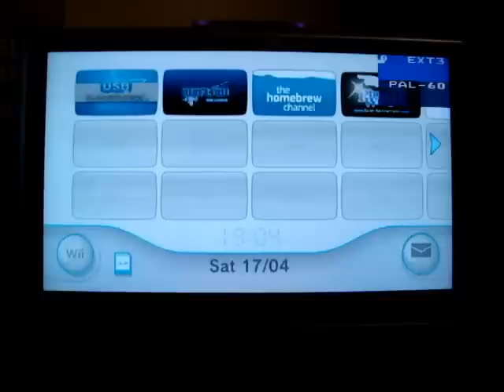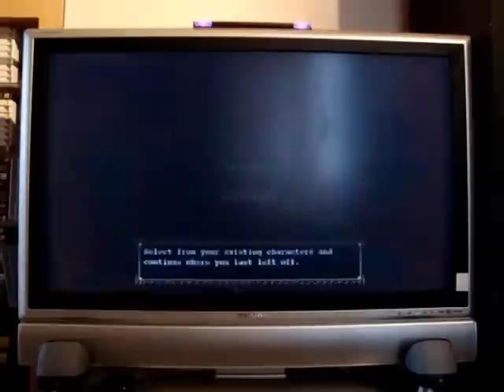Monster Hunter 3 (Tri) using USB Loader GX on IOS 249 rev19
Proving that it is possible to load Monster Hunter Tri on IOS 249 rev19 without any problems.
No Freeze, no keyboard problems, no special patches...
And all other games works just fine.